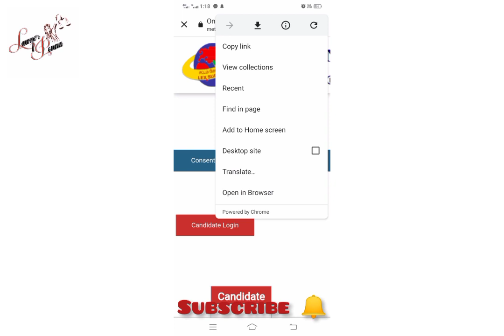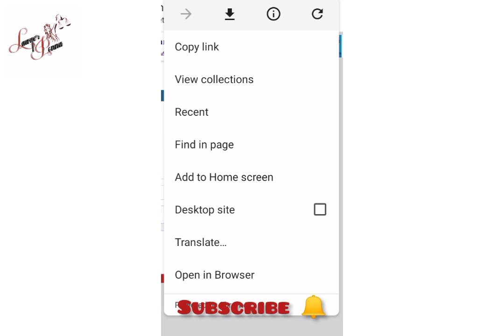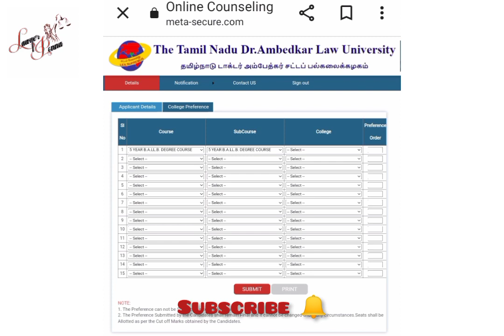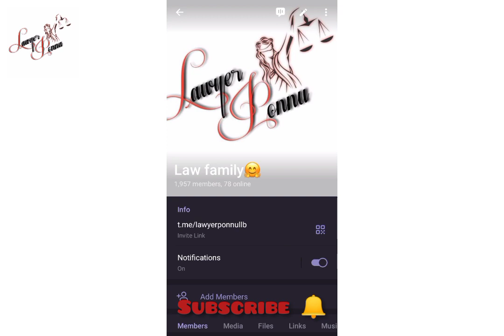BA.LLB on-line counselling details.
TNDALU